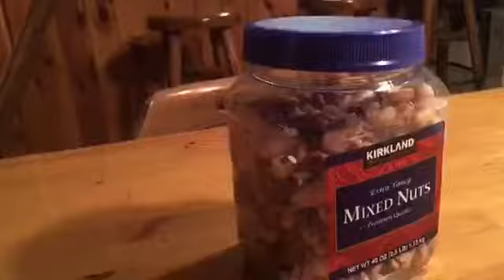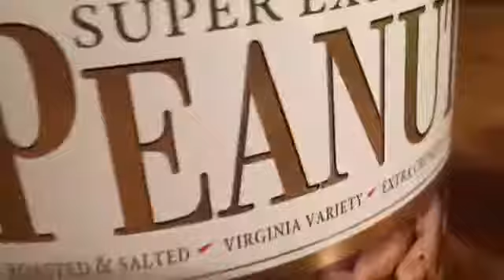Dinosaurs battle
Don't know why I made this video.